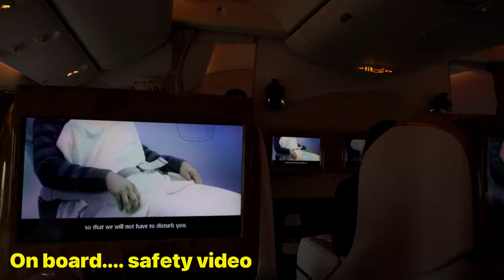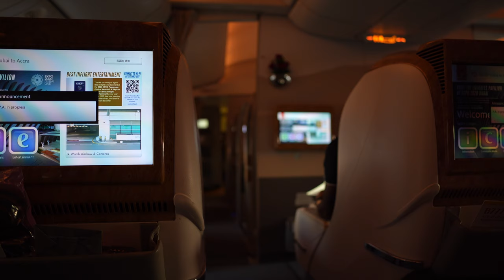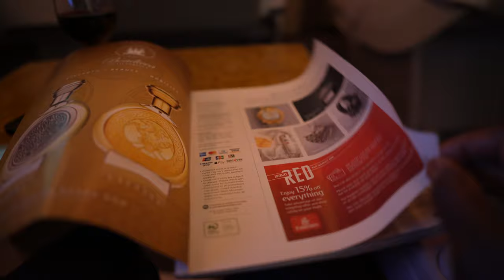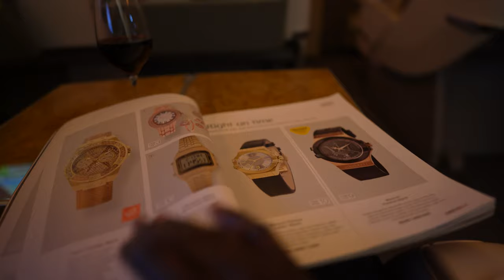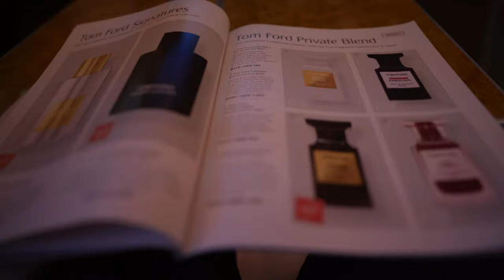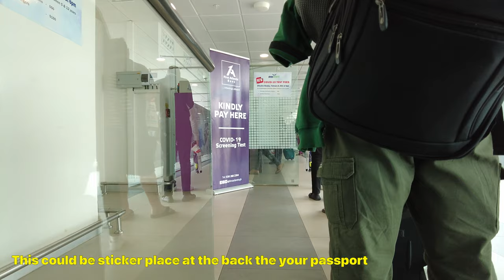[ Emirates Business Class Flight Report ] - World's Best B777-300 ER , (DUBAI - ACCRA)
I flew Emirates Business Class from Dubai to Accra on B777-300ER, (DUBAI - ACCRA). This Emirates flight was fantastic experience , the staffs were friendly and happy. The food and drink were plentiful and wonderful. And the B777-300ER seat were super comfortable.
I will highly flying with Emirates and I certanly recommend Emirates Business Class or First Class.
✈️✈️✈️Timestamps✈️✈️✈️
0:00 Intro
0:05 Dubai International Airport - Emirates Business Class Lounge + Moët Lounge
3:20 Emirates Moët Lounge , Dubai UAE
6:50 Dubai International Airtel T3 Tour
9:15 Emirates B777-300 ER Onboard Emirates Safety Videos
9:49 Emirates Business Food and Drinks - Unlimited Champagne
10:23 Emirates B777-300 ER First Class Seat 💺
19:05 Arriving In Accra Kotoka International Airport